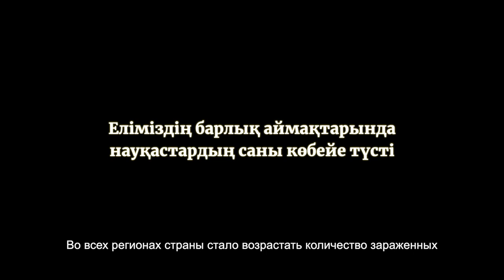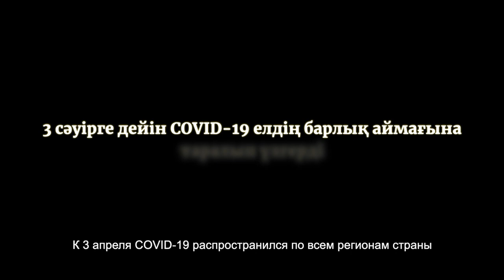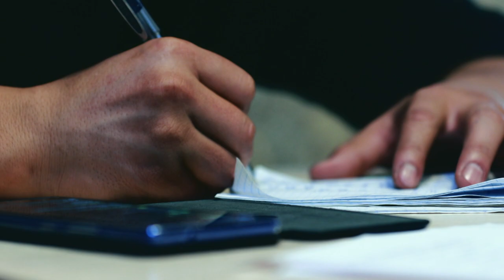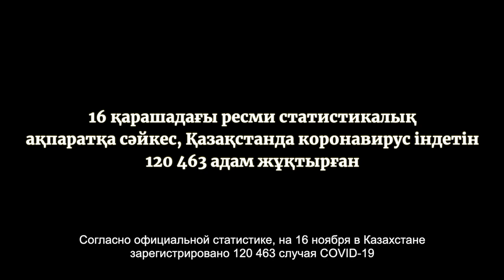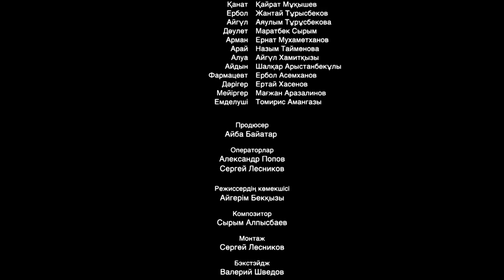Врачи спасают людей от корона вируса... но какой ценой / Ізгілік Жолы (ТВ версия)